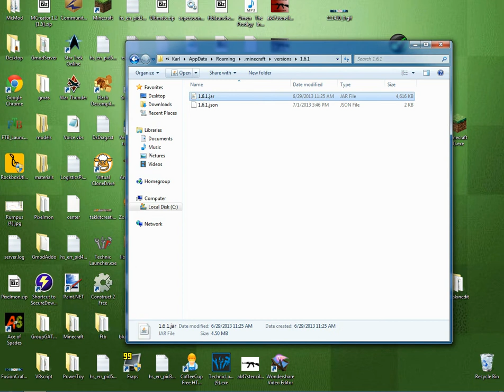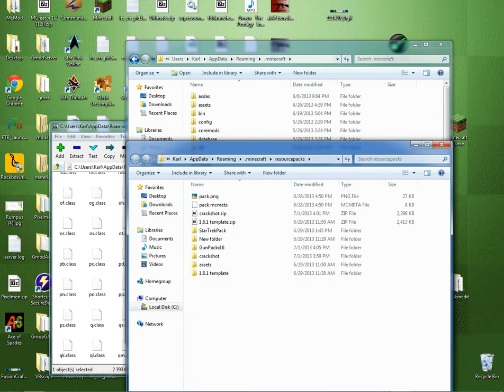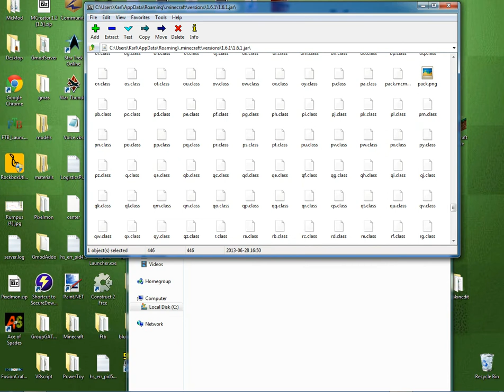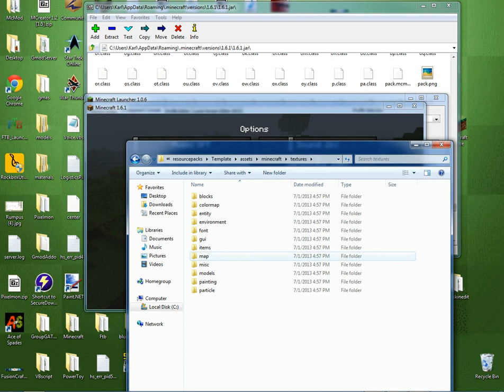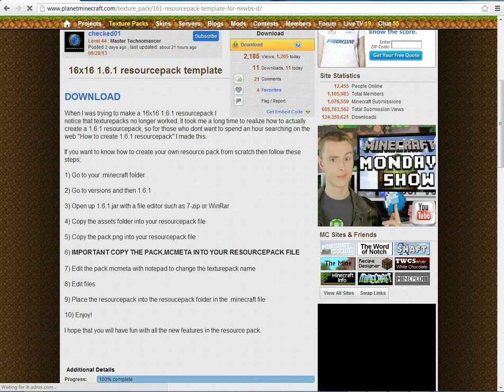Resourcepack tutorial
This is the FusionCraft tutorial on how to create a 1.6.1 resource pack, this tutorial was done by checked01, enjoy!